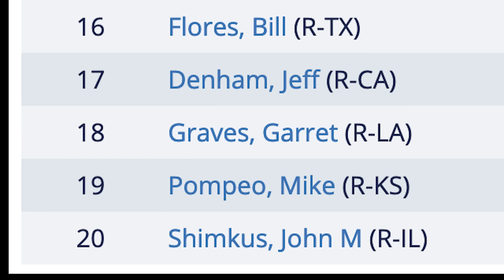Ocasio-Cortez destroys Republicans with her BEST speech yet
BREAKING: Alexandria Ocasio-Cortez just destroyed Republicans with a BRILLIANT argument for the Green New Deal. Turn your speakers up and watch until the end— this is incredible...